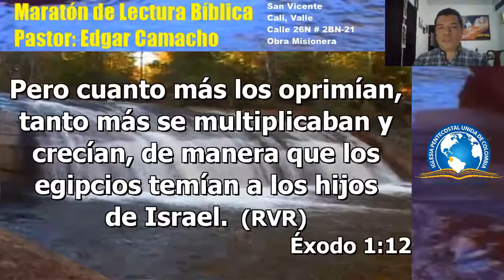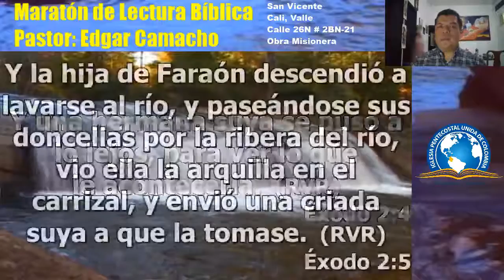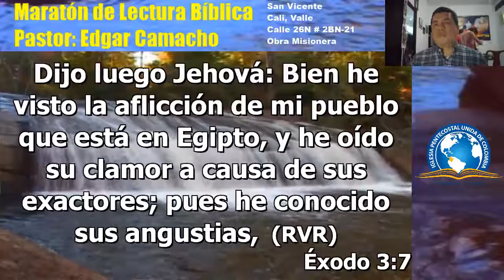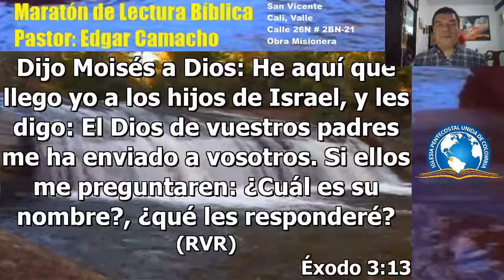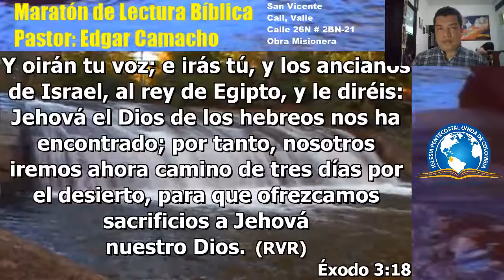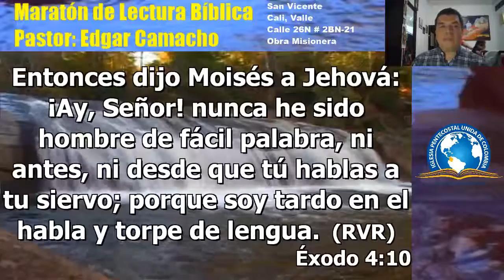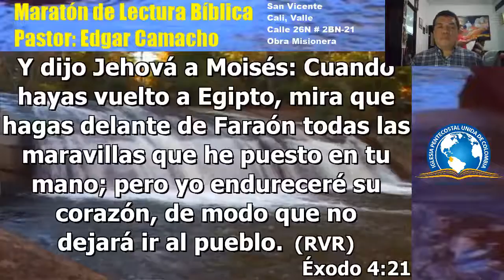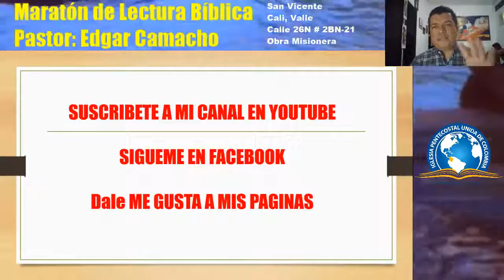atón de Lectura Bíblica 28 de feb de 2017